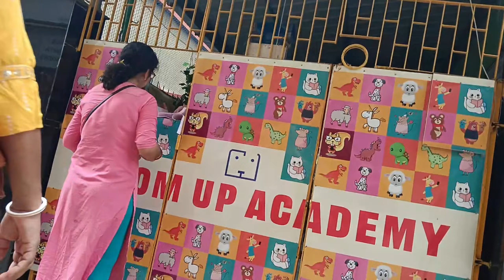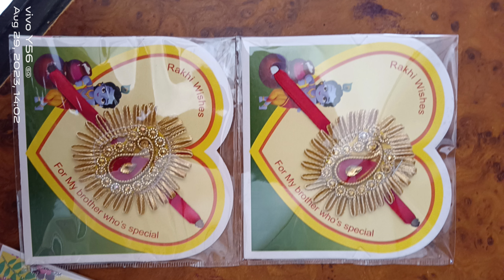रक्षा बंधन की हार्दिक शुभकामनाये❤️💫 Rakhi Celebration at School on 29th August😻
29th August Ke Din Celebration Hua Rakhi k School 🏫 🎒 par .Kysa laga Hai Video Do comment.
Hi Doston, Kaise ho aap sab?
So that hum aapke liye aur video banate Jaye❤
Shukriya itne sare pyar dene ke liye Aaj Taak❤